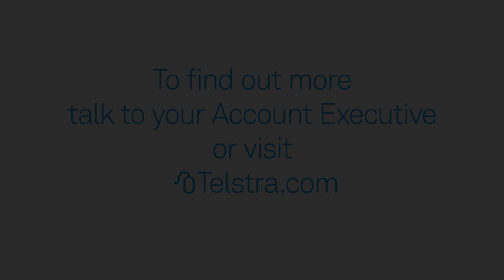How to Pronounce T-Tech (Real Life Examples!)